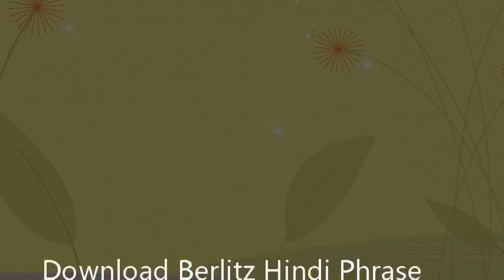Berlitz Hindi Phrase Book & Dictionary (Hindi Edition)